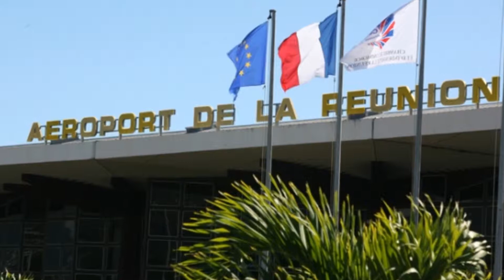Aéroport de la Réunion Roland Garros FMEE spotting